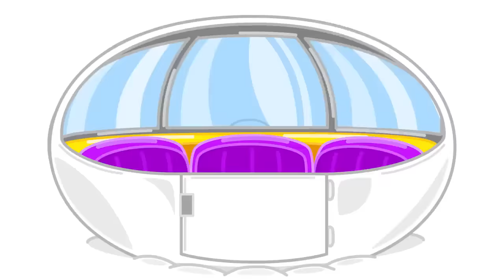LionET | Robot Goes Crazy | Cartoon for Kids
What is that lion cub hears?
Sounds like grinding gears
Lion cub, something’s wrong
This shouldn’t take very long

3005